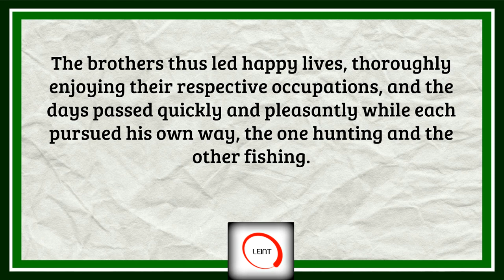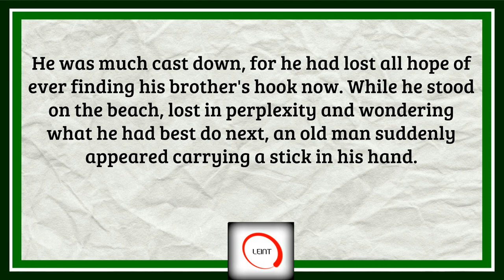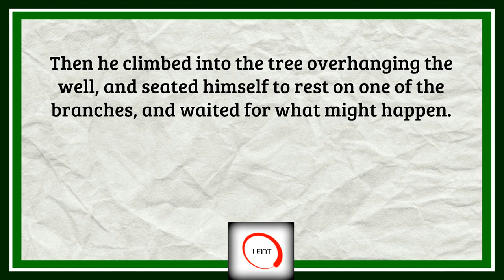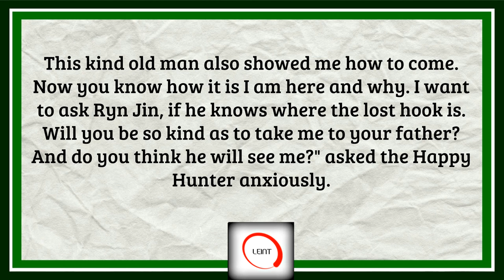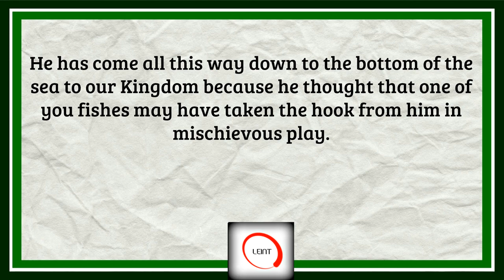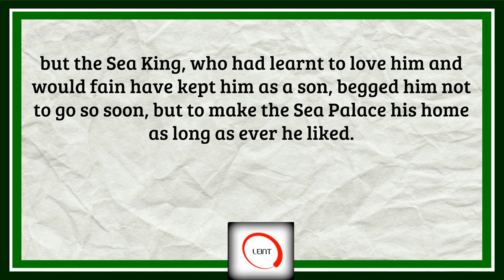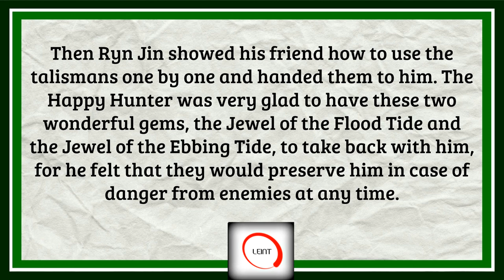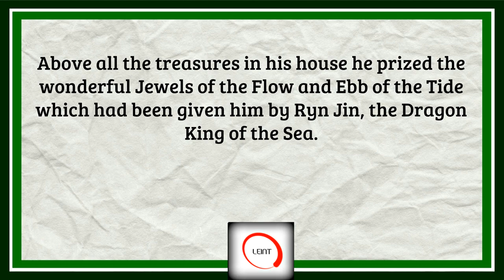The Happy Hunter and the Skillful Fisherman - Learn English Through Story [Level 3] Subtitles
Level 3 English audiobook, read in an American accent. Learn English through story. Improve your English vocabulary and increase your listening ability.

If you like learning English through story at this dificulty level,

Improve your ability to understand written, spoken and

To learn English through story with scary stories for kids and

leint17